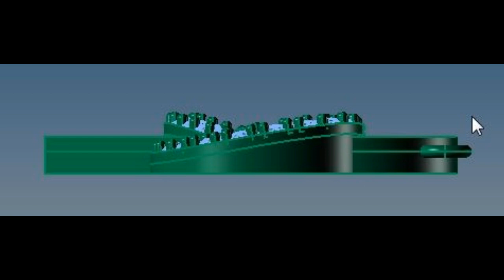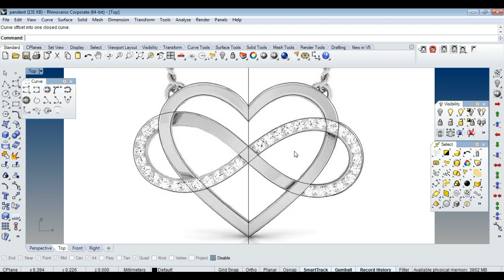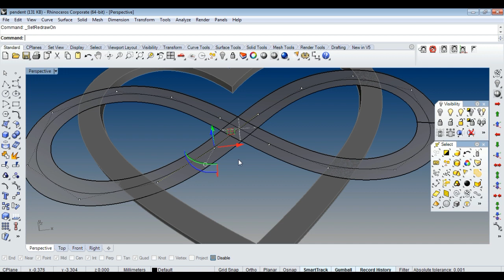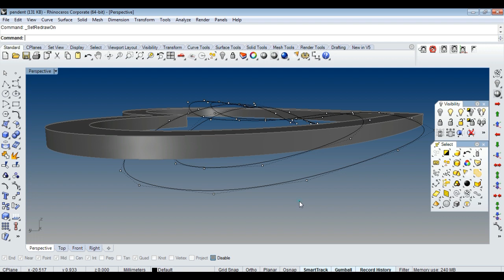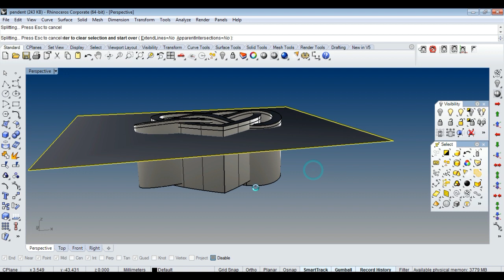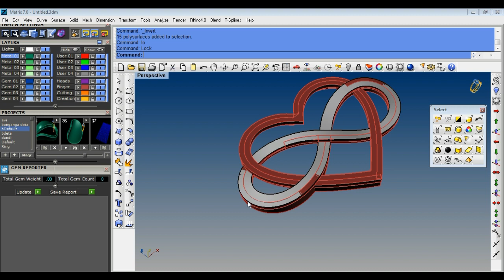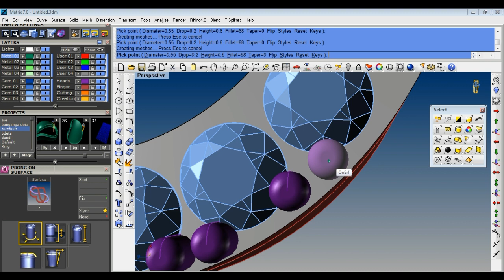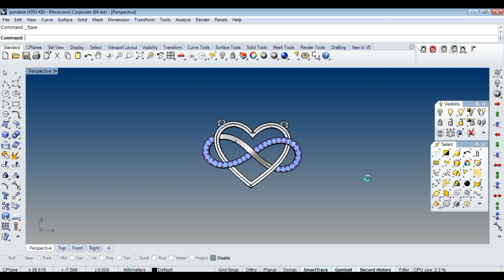how to make a little pendent using by rhino 5 dj 02 hindi